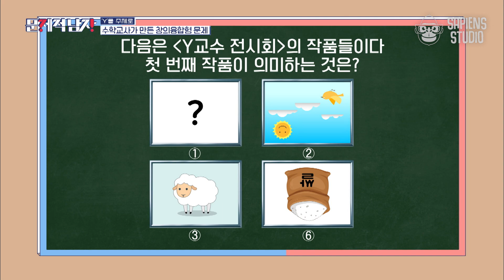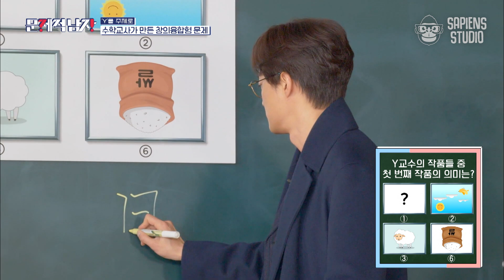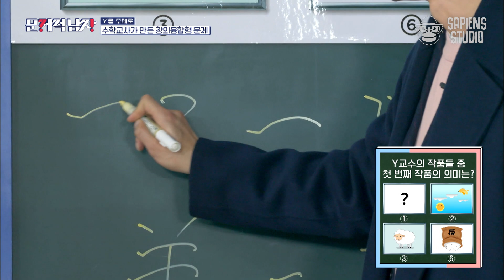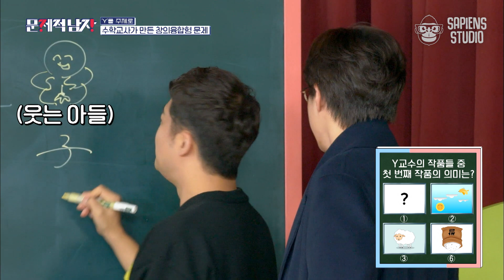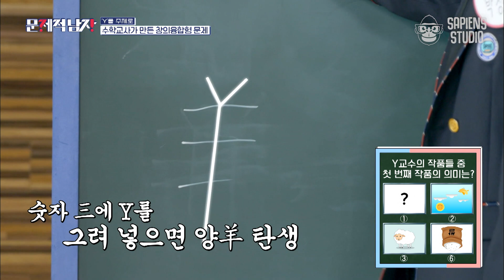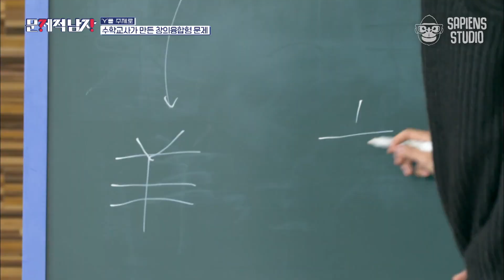문제 보자마자 핵심 찾아낸 이장원X그걸로 정답 맞힌 경기과고 학생 간의 콜라보! 쌀,양,하늘의 공통점은? | 문제적남자 EP220-04